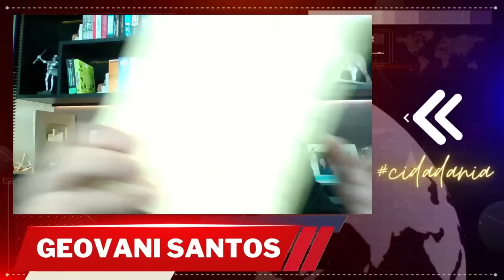Revisão da Vida Toda Últimas Notícias. ADI 2111 STF, ADI 2110 STF, TEMA 1102 STF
STF INSS Revisão da Vida Toda: veja o que mudou e impactos para aposentados
Supremo Tribunal Federal decide o destino da Revisão da Vida Toda! Confira
STF decide sobre Revisão da Vida Toda: mudanças significativas no cálculo das aposentadorias!Quando o INSS vai começar a pagar a revisão da vida toda?
Os ministros decidiram que a revisão pode ser pedida por aposentados que começaram a receber seus benefícios entre 29 de novembro de 1999 e 12 de novembro de 2019, um dia antes da reforma da Previdência. O INSS não quer pagar atrasados anteriores a 13 de abril de 2023.
Como está a revisão da vida Toda 2024?
Revisão da vida toda: o que mudou na decisão do STF? [2024]
O debate em torno da “Revisão da Vida Toda” ganhou repercussão nacional quando chegou ao Supremo Tribunal Federal (STF). Após uma série de discussões e divergências entre os ministros, o STF proferiu, em março de 2024, uma decisão que encerrou as esperanças dos aposentados e pensionistas que aguardavam essa revisão.
Como está o andamento do processo da vida toda?
Os processos de revisão da vida toda estão suspensos desde julho de 2023, por determinação do ministro Alexandre de Moraes, do STF.
Quando tá previsto para sair a revisão da vida toda?
A decisão que reconhece o direito à revisão dos benefícios previdenciários pagos pelo Instituto Nacional do Seguro Social (INSS). No entanto, no dia 21 de março de 2024, em julgamento presencial no STF, a tese da revisão da vida toda, aprovada em 2022, foi atacada indiretamente, podendo ser DERRUBADA!
Foi cancelado a revisão da vida toda?
Uma decisão do Supremo Tribunal Federal (STF) no último dia 21 deve acabar com as possibilidades de aposentados do INSS fazerem a chamada “revisão da vida toda”, afirmam especialistas em direito previdenciário
O que é a ADI 2111?
Nota: Decisão do STF nas ADIs nº 2110 e nº 2111 (Revisão da Vida Toda) Cumprimento o Supremo Tribunal Federal (STF) pela decisão tomada na tarde de hoje (21/03) nos autos das Ações Diretas de Inconstitucionalidade (ADIs) nº 2110 e nº 2111.
últimas notícias sobre a revisão da vida toda para os aposentados do inss
O que foi resolvido sobre a revisão da vida toda?
Quando será a publicação do acórdão da revisão da vida toda?
Quando vai ser julgado a revisão da vida toda?
Como consultar revisão da vida toda pelo CPF?
Quanto tempo demora um processo de revisão de aposentadoria?
O que o INSS decidiu sobre a revisão da vida toda?
Quando vale a pena entrar com a revisão da vida toda?
Como saber se vale a pena pedir revisão de aposentadoria?
Qual a última decisão do STF sobre revisão da vida toda?
Como é feito o cálculo da revisão da vida toda?
Quando vai ser pago o décimo terceiro dos aposentados em 2024?
Quando o governo vai começar a pagar a revisão da vida toda?
Quanto tempo demora para sair a revisão da vida toda?
Quando começa a contar o prazo para revisão da vida toda?
Quando vai voltar o julgamento da revisão da vida toda?
Foi aprovada a revisão da vida toda ou não?
Quais são as últimas notícias do INSS para os aposentados?